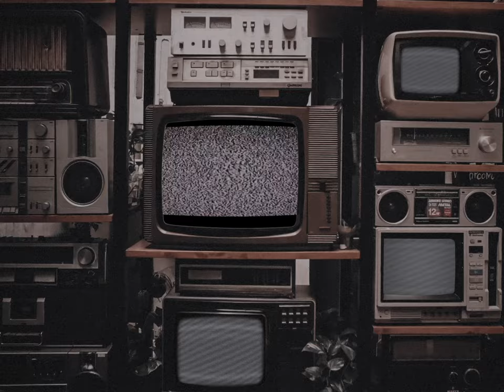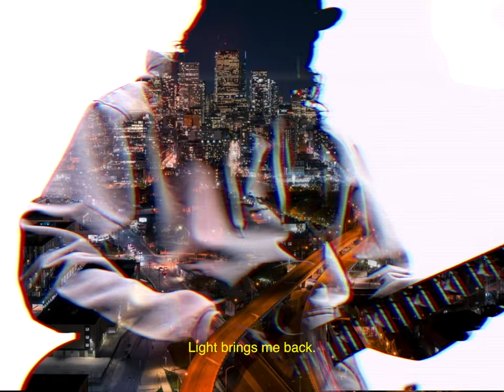The 90s Kids From the Block - Enlighten Me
is an alternative rock band based in Jakarta is breaking into the music scene with a fresh take on alternative rock, channeling the nostalgic vibes of the mid-90s era. Comprised of three talented members, Ammir Gita (vocals, drums), Yudhis Mahendra (guitars), and Audi Adhikara (bass), the band is poised to captive audiences with their unique sound and nostalgic-inspired aesthetic.

Producer / Music Director Ammir Gita
Composer Ammir Gita
Arranged by Ammir Gita, Yudhis Mahendra, Audi Adhikara
Lead vocal Ammir Gita
Background vocals Ammir Gita, Yudhis Mahendra
recorded at Agp studio 11 engineered by Yudhis Mahendra
Guitars by Yudhis Mahendra recorded at AGP studio 11 engineered by Ammir Gita
Bass Audi Adhikara recorded at AGP studio 11 engineered by Ammir Gita
Drums Ammir Gita recorded at ALS studio engineered by Dodit

Mixed by Ammir Gita at AGP Studio11
Mastered by Dimas Pradipta at Sumit Studio

Produced by AgpStudio11visual
Directed / Edited by Ammir Gita
Director of Photography Achmad syahroni
Cameraman, Lights Achmad Syahroni, Alfianda Sugandi
Music video team and crew Achi Hardjakusumah, Yudhis Mahendra, Audi Adhikara